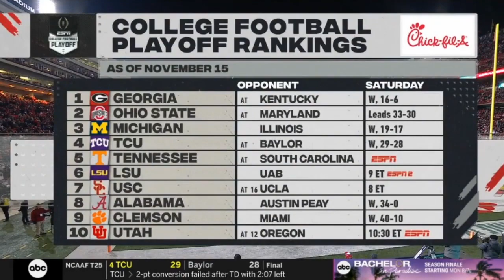Ohio State vs Maryland 2023 Full Game